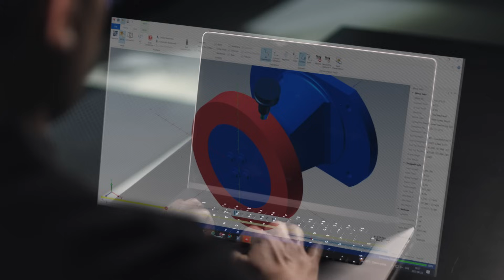The Future Sandvik - Manufacturing and Machining Solutions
Manufacturing of the future is digitalized and automated, from design to finished product – supporting the transition to a sustainable world. Waste is minimized and components will be made based on circularity.  With our tooling and software solutions the manufacturing industry will become even more productive, energy efficient and less resource intensive.